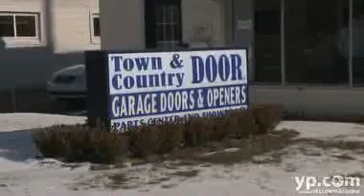Town and Country Door | Garage Door Repair Experts of Metro Detroit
The largest garage door service company in Oakland county, Michigan, Town & Country Door is an honest & friendly family owned business-Fair Price Always. We provide honest and reliable garage door repair services in the Metro Detroit area, specializing in broken springs and cables. Since 1995, we have serviced all makes and models of garage doors and automatic garage door openers with quality service at prices you can afford.